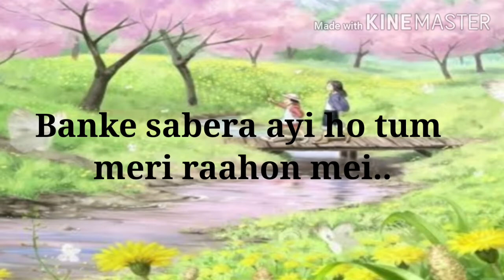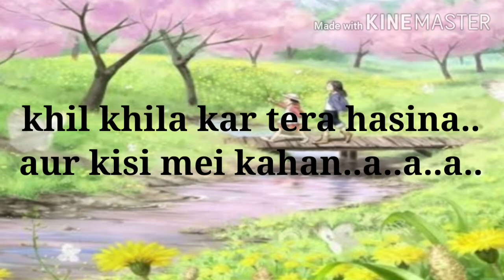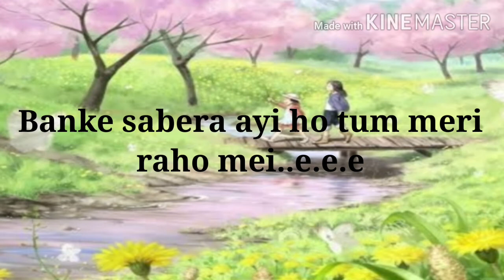banke sabera song with lyrics old hindi song by Abhijit 90s periods